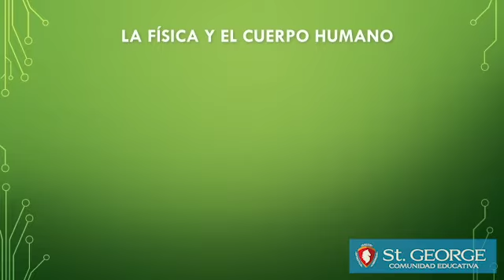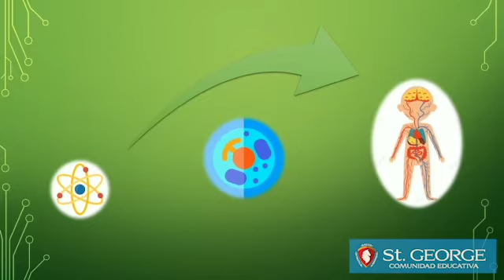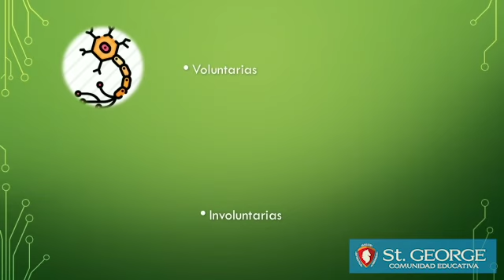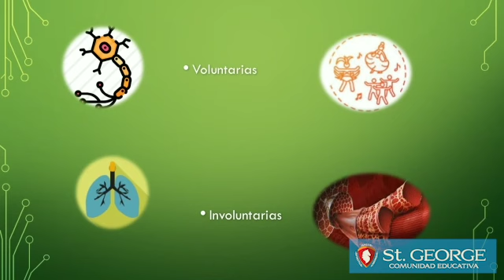La física y el cuerpo humano | Colegio St.George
Los alumnos identificaran algunas de las funciones de la temperatura y la electricidad en el cuerpo humano.